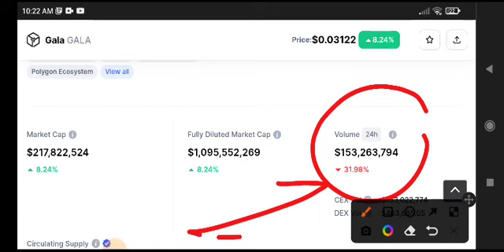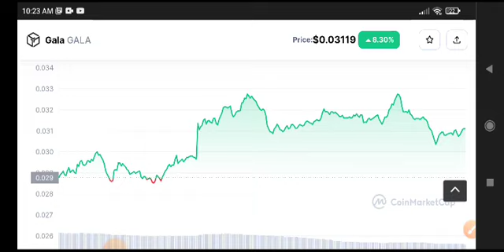Gala coin Urgent News Today! Gala Price Prediction